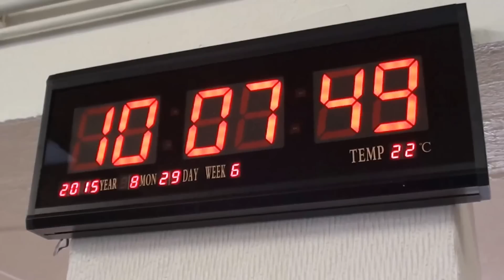PLAISIRS DU SPORT BROONS